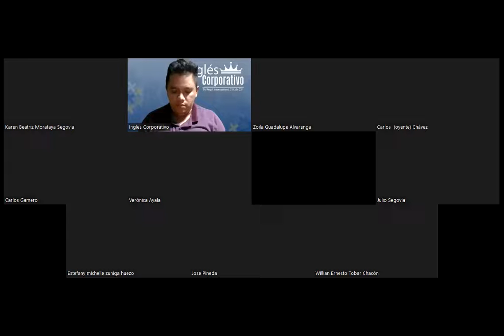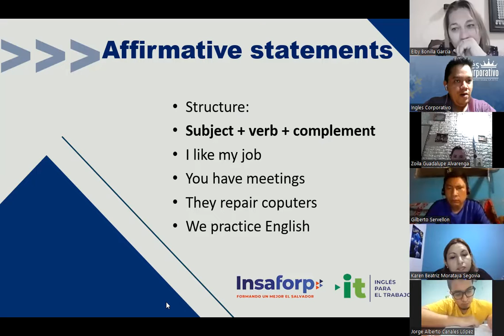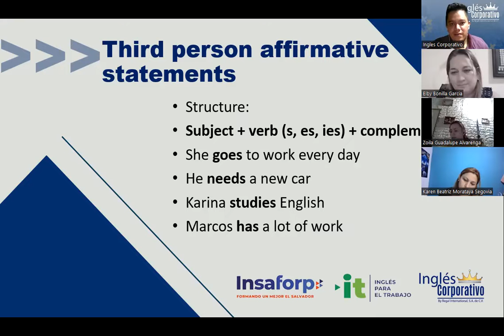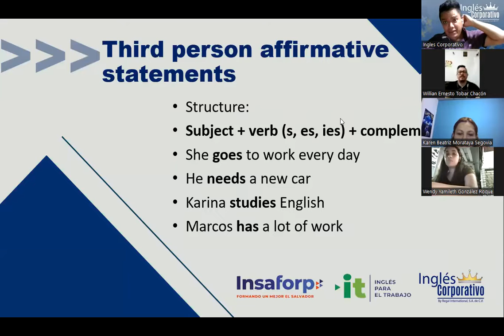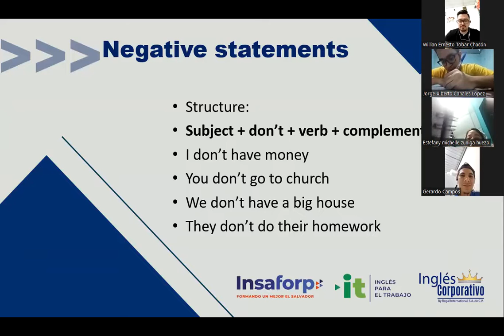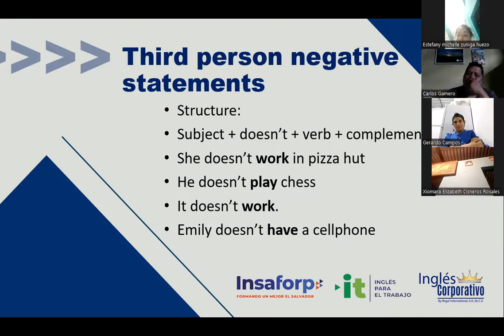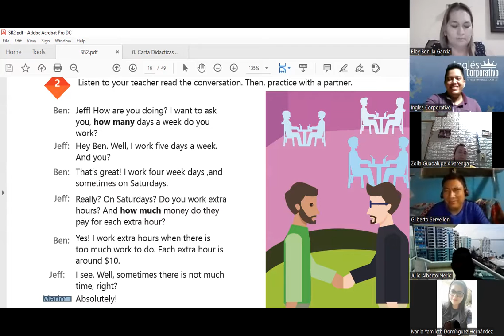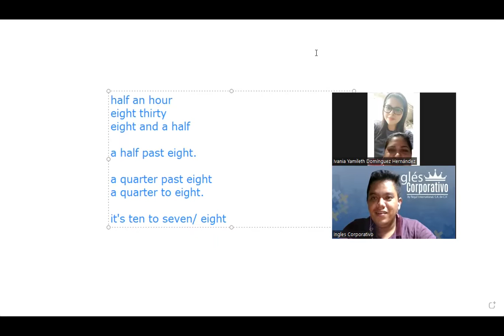Ingles Corporativo- Videoconferencia #5 Simple present review and practice